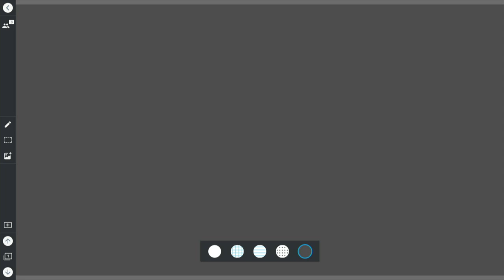Structural Racism Panel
This panel brings together Dr. Paul Lawrie (History, Associate Dean of Arts), Thiané Diop (Cultural Studies MA Alum), Dr. Chigbo Anyaduba (English), and Dr. Eliakim Sibanda (History), and is moderated by Dr. Delia Douglas (Health Sciences, University of Manitoba). Each one of these Black scholars teaches and researches issues related to race and identity. Each one of these Black scholars has important things to say about race and identity in institutions of higher education, including The University of Winnipeg.